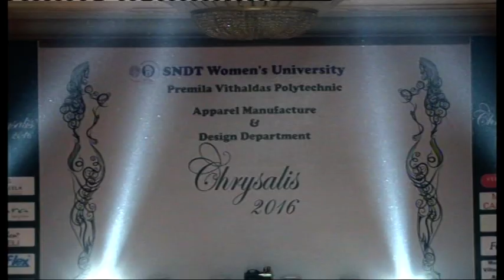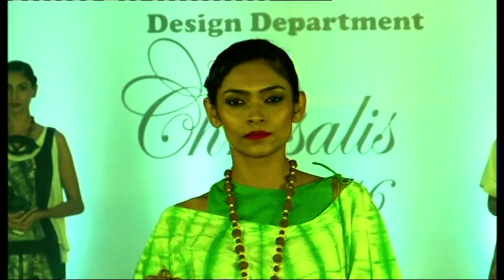Chrysalis 2016. Part 1